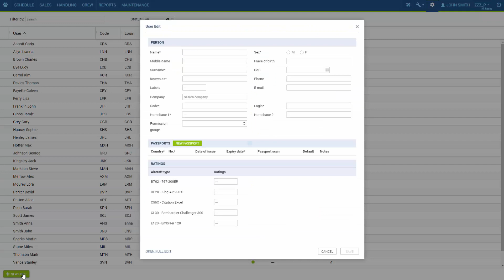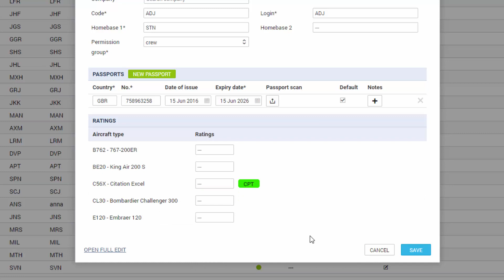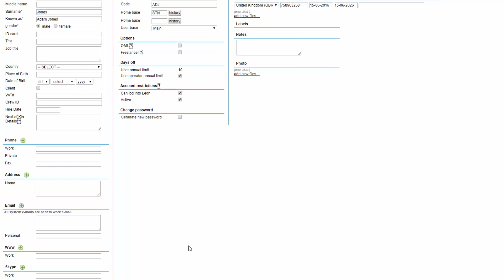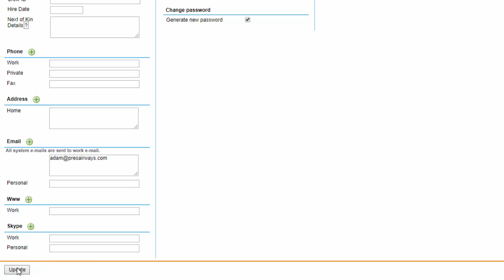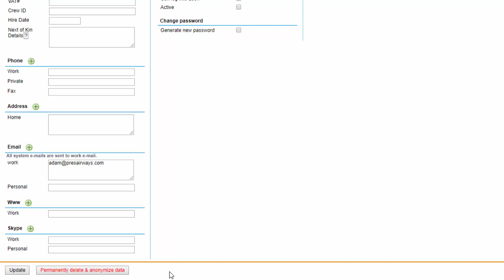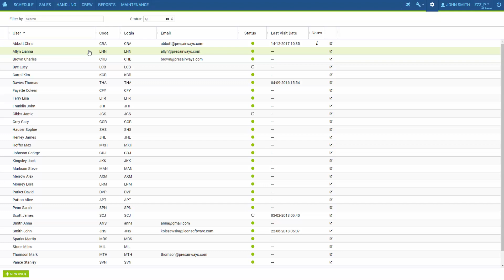Step 2. Users Setup (basic)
This video gives instructions on basic setup of the user's profile in Leon.